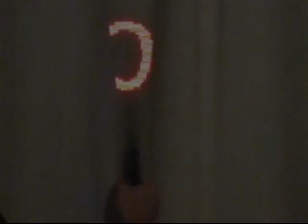Digital breakdancing with WavyWand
Very Cool Toy. I programmed this WavyWand with images and messages about break dancing. You wave it from side to side and it will draw the images or messages out of light right in front of you in mid air.